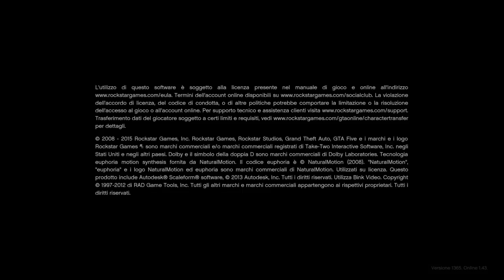Grand Theft Auto V_20180629150604